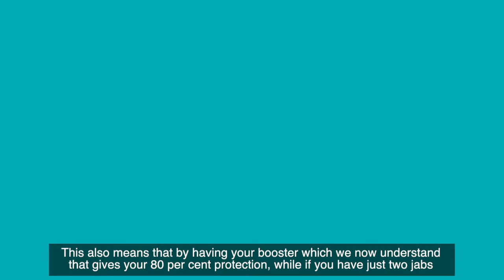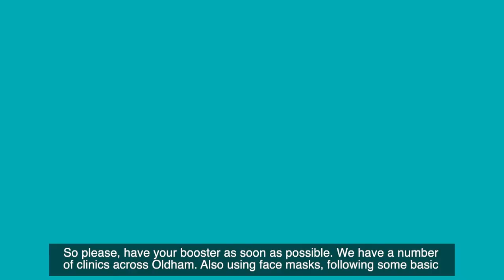Help to protect our local NHS - Cllr Chauhan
Oldham's local health & social care system is under immense pressure due to Covid19 and this is severely impacting on the local hospital, GP practices and care homes. We need your help, if we're to prevent this from continuing. Here's what you can do